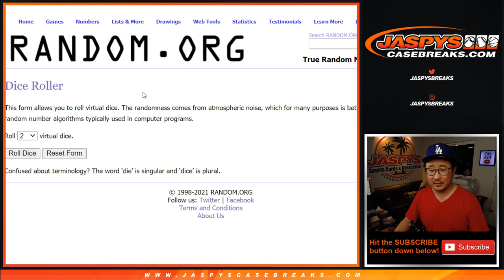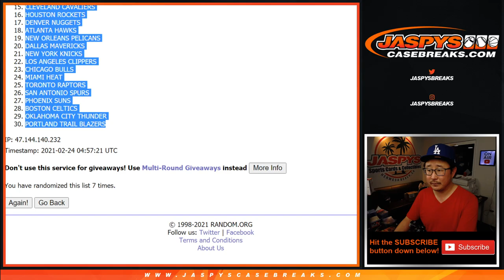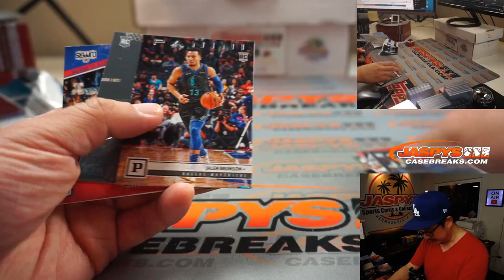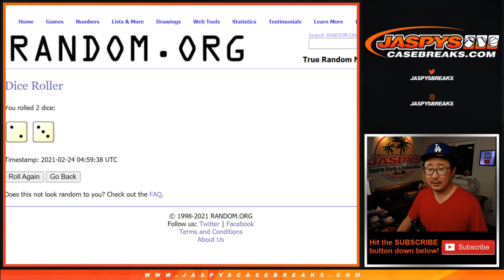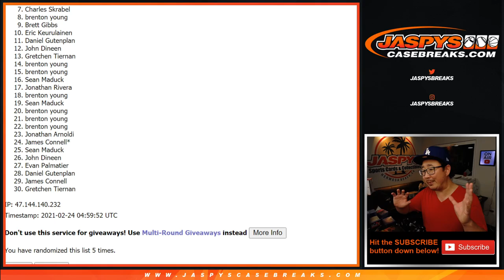Tu, 02.23.21 // 1Pack (fat) RT #3 // 2018-19 Panini Chronicles NBA